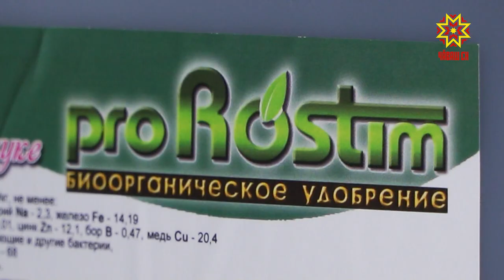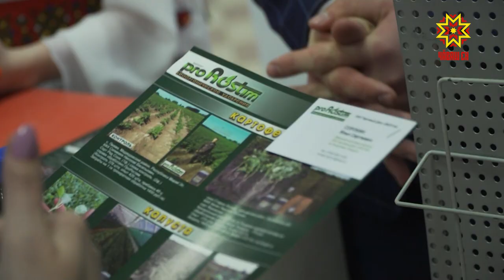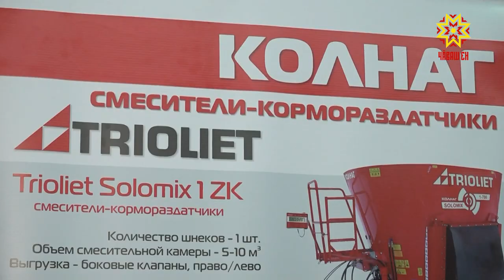В столице завершает работу выставка «Картофель — 2020».